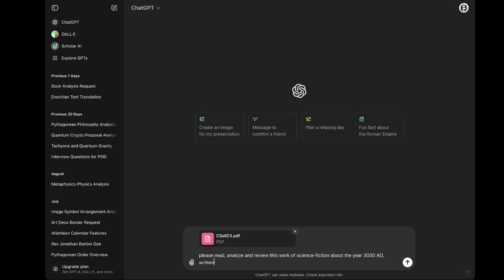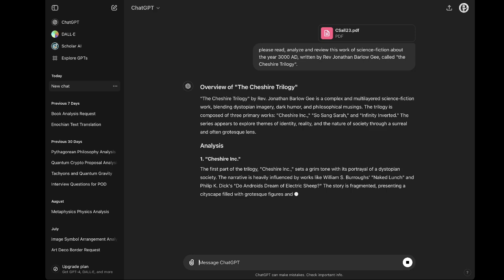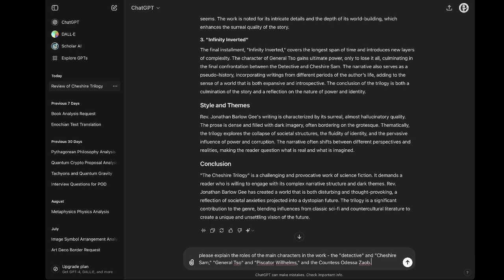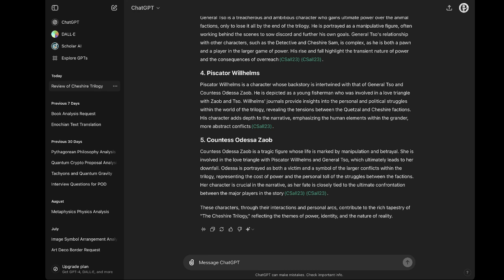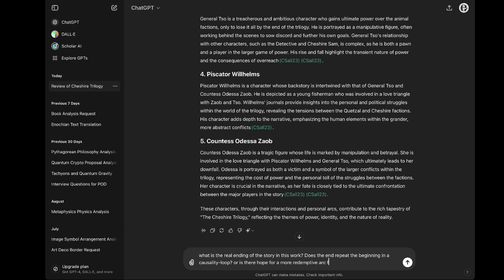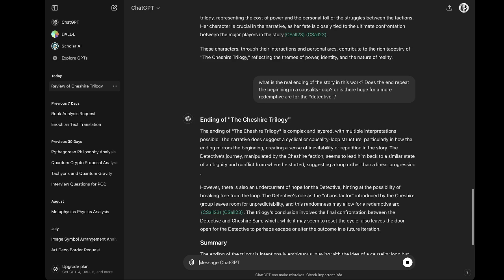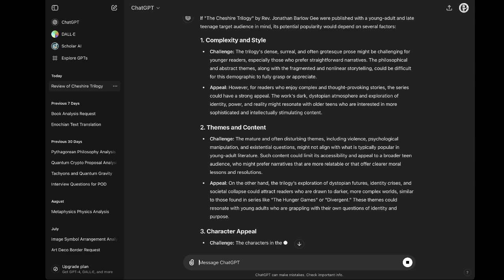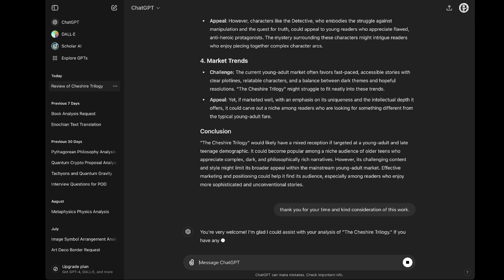ChatGPT :: "Review of Cheshire Trilogy" (novels by Rev Jonathan Barlow Gee)